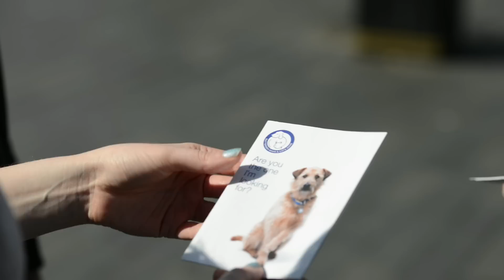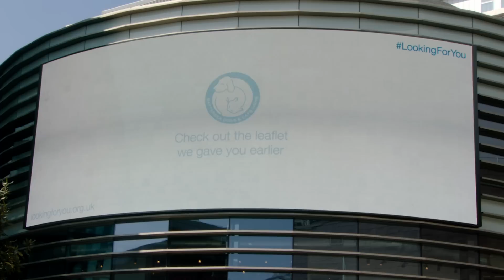Looking For You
Looking For You, which took place at Westfield Stratford City in London, was specially created to highlight Battersea Dogs & Cats Homes’ quest to rehome dogs by using innovative technology to engage with passing shoppers.